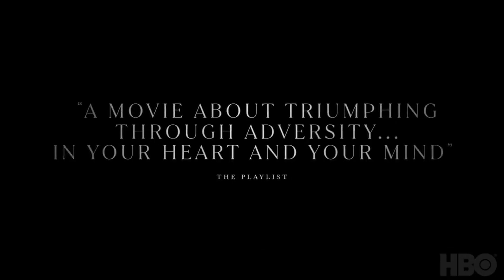THE SURVIVOR Trailer (2022)